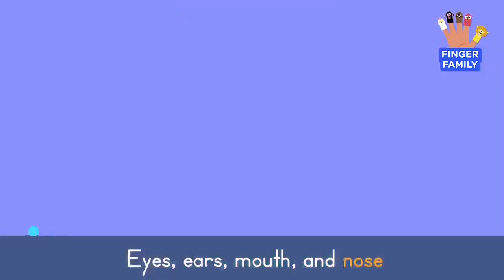Finger Family Song 👋🎶 + More Body Songs for Toddlers | Lingokids